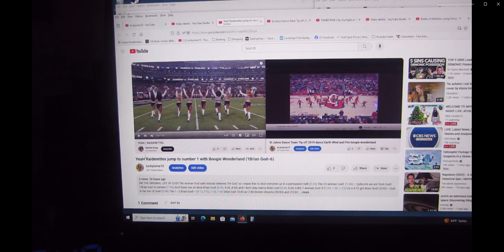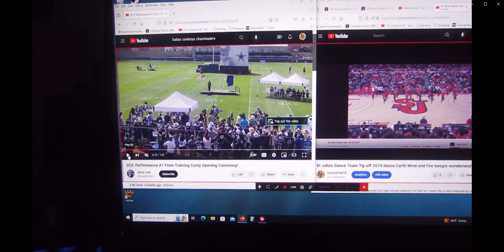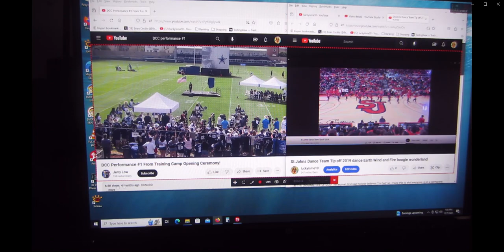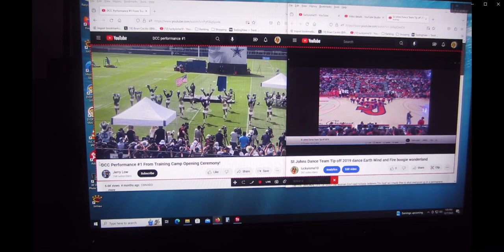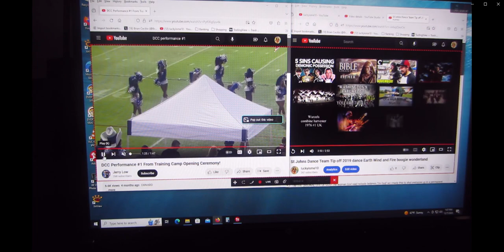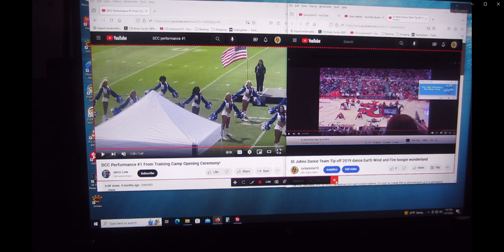The Super Brian God Cheerleader fantasmic time change 50 (how I made this) (1Brian God=6)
(1:15) = woman God=6

12/07/2023 @ (2:34) PM The 27 woman God looking for liars (2:07)
Is a (2:25) woman God time stolen by Jesus (john 11:25)

How come it's done on these times? Idk Why were you born? Who cares?

The Recording

* Watch how everyone changes into lyric puppets? I told you I am God!

*11:41 = the (0:24) woman God! (2:05)
(2:14, 2:23, 2:41) and her justice (5:02, 5:20) and I'm sure I missed some? (2:32) = 23 woman God high score justice!

232 woman God HS = (2:23) the day I found out I was God (2/23/22)

1:11 is the Angel woman God.

Here's one of my first generic Talk to God codebooks:

1:38 = 1john 3:8

Anna or Brian 1/4 God=(1:41) 0:40, 1:13, 1:22, 1:31, 1:40
2/4 = 2:13, (2:22), 2:40, 2:31
3/4 = 3:13, (3:22), 3:40, 3:31
4/4 = 4:13, (4:22), 4:40, 4:31
5/4 = 5:13, (5:22). 5:40, 5:31
6/4 = 6:13 That john 3:16 backwards! 6:22, 6:31, 6:40

1:22 woman God

5:06 AM

1:24
5=Mary =woman
(2)
Angel woman God = (0:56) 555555
705 woman God = (0:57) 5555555

Perfection = (0:55)
Single perfection 1:55
Double perfection 2:55
Triple perfection 3:55
Quadruple perfection 4:55

1:51 = 1woman God=6

1:28 woman God
0:28, 2:08, 2:26, 2:44

0:11, 0:56, 1:10, (1:11), 1:55, 1:56, 2:11, 2:56, 3:11, 3:56, 4:11, 4:56, 5:11, 5:56 etc

2:36 = I'll destroy you all!
4:36 =I'll double destroy you all!

1Brian God=6
1:06, (1:33)= the Brian God (0:53)
0:35, 3:50 = the (3:15) woman God = genesis

29 / 39  God =Psalm 45 = (9): (3)
0:29, 2:09, 2:45, 2:54 / 0:39, 3:09, 3:45, 3:54

0:36, 3:06, 3:33 / 0:39, 3:09

6= Man
3:36
3:38
3:39

1john 3:6
1:36
(3:33)

1john 4:6 Ibb.co/Hg0npKx
1:46
(4:33)

1:40

6:53= (0:68) man is the son of God!
1:08

2:07, 2:25, 2:34, 2:43, 2:52

1God=3
0:31, 1:03, 1:12, 1:21, 1:30, 3:01

5:34 = the 75 woman God (0:57)
(5:07, 5:25, 5:34, 5:43, 5:52)

My Twitter creation notes:

10:10 Genesis (2:10) = (2:19, 2:27, 2:46, 2:55) who wins?

12:47 = 3:47 woman God! (The Angel woman God?) =(0:47)
(4:07)

7:34 = ♥ the (0:34) woman God justice (1:34)
(1:07, 1:16, 1:25, 1:43, 1:52)
1woman God=7

4:35 = (0:48) = (0:12) justice is the son of God
(4:26, 4:35, 4:44, 4:53) and w/ justice (8:04, 8:13, 8:22. 8:31)

1:02 Brian God (0:12, 1:02, 1:20, 1:00 = Brian God and 2:00 = broken dreams) = (0:03, 0:30, 3:00) = God

1:15 = 1woman God=6 w/ her Justice (1:51)

(3:27) Brian God vs the (3:36) Brian God

3/3 God w/ the TPOG =  (0:09, 0:19, 1:09, 1:45, 1:54)

12:39

Who wins?

3/3 God w/ the son of God =  (0:08, 0:18, 1:08, 1:26, *1:35, 1:44, 1:53)
3/3 God w/ the son of man =  (0:06, 0:16) = 1 (6) (1:06)

12:43 = (3:43) God's ♥ is a woman! (3:34)

Who wins?

(0:11) = the Angel woman God
(0:12) = 1woman God=2  (1:02)
(0:13) = 1woman God=3  (1:03)
(0:14) = 1woman God=4  (1:04)
(0:15) = 1woman God=5  (1:05)
(0:16) = 1woman God=6  (1:06)
(0:17) = 1woman God=7  (1:07)

2:37 = genesis 2/10 (2:10, 2:19, 2:46, 2:55) = 10/10 God is a man and God is a woman!

(3:06)
The (0:36) Brian God (3:06, 3:33) = (1john 3:6)
(1:36)

(9:06)
The 96 Brian God!
(9:33)

12/07/2023 @(12:43) PM
The (0:37) woman God! w/ God (1:37)

Update the Title

(1:17)
1woman God=7 one way street ♥ w/ man! I think man is some monkey?